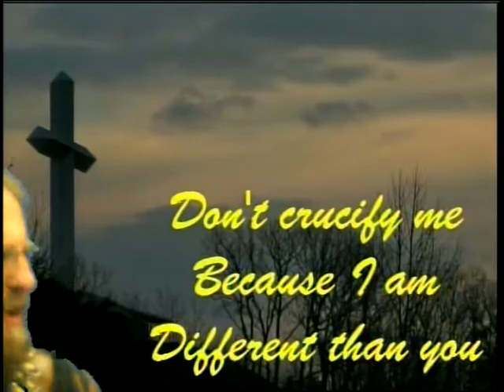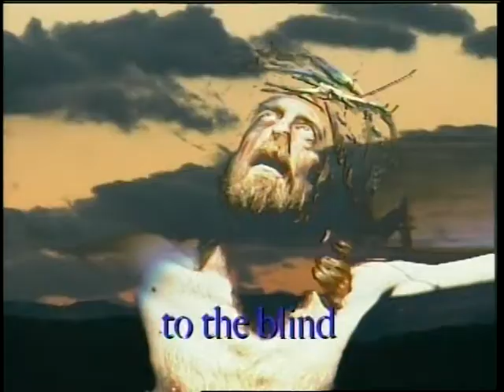The Jeff Turner Variety Show - Live Songs and...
The Jeff Turner Variety Show is a LIVE call-in arts and culture show airing Saturdays on URTV.